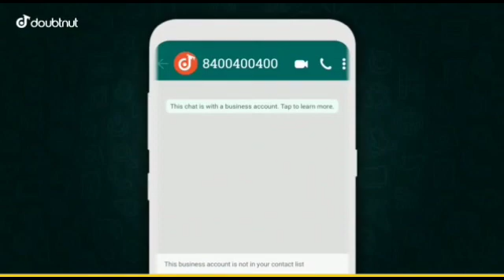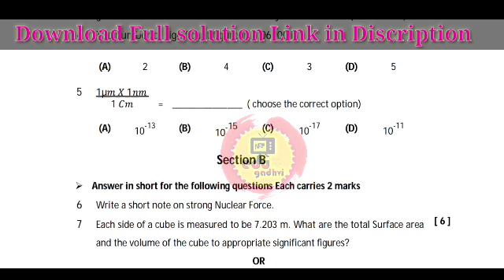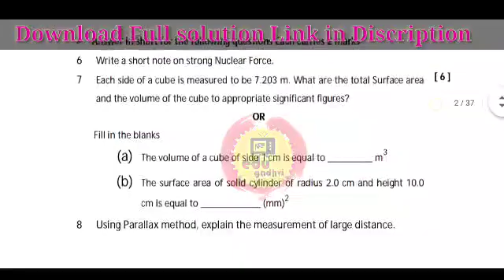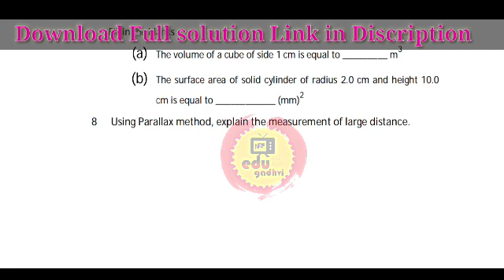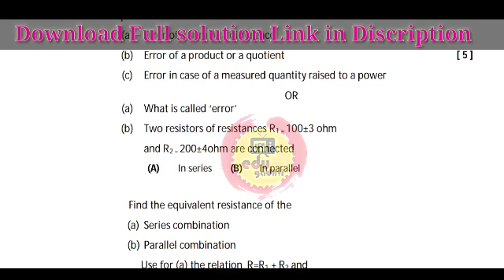Std 11 physics englis med. paper solution october 2021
ધોરણ 11 પ્રથમ પરીક્ષા પ્રશ્નપત્ર ડાઉનલોડ કરવા ક્લીક કરો.

ધોરણ 12 પ્રથમ પરીક્ષા પ્રશ્નપત્ર ડાઉનલોડ કરવા ક્લીક કરો.

Download Full Paper solution 🔻⬇️🔻

1) Apne Doubt ki photo kheecho
2) Sawal ko crop karke send karo
3) Turant Video Solution pao

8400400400 par Whatsapp karke apne sabhi Doubt ko kardo out!!

std_12_Physics std_11_Physics

dhoran 9 ganit pratham kasoti paper solution october 2021
Std 9 ganit First Kasoti Solution October 2021
Std 9 ganit partham Pariksha Paper October 2021
First Exam std 9 ganit full solution 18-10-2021
First Exam std 9 math's full solution 19/10/2021
pratham kasoti dhoran 9 gujarati paper download
pratham kasoti dhoran 9 hindi paper solution
pratham Pariksha dhoran 9 ganit model paper
science std 9 ekam kasoti solution september 2021
std 9 pratham parixa paper 2021
std 9 pratham parixa paper solution 2021
std 9 s.s first exam paper solution 2021
std 9 first exam 2021
std 9 gujarati first exam imp
dhoran 9 gujarati imp
dhoran 9 gujarati pratham parixa paper solution
ધોરણ 9 ગણિત પ્રથમ પરીક્ષા ઓક્ટોબર 2021
ganit paper
std 12 gujrati prathan satrant parixa oct 2021